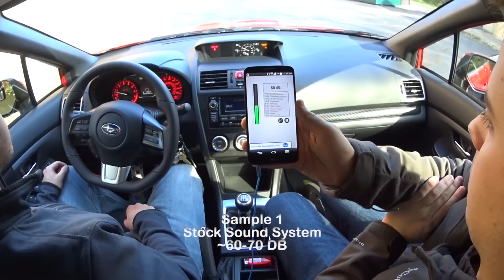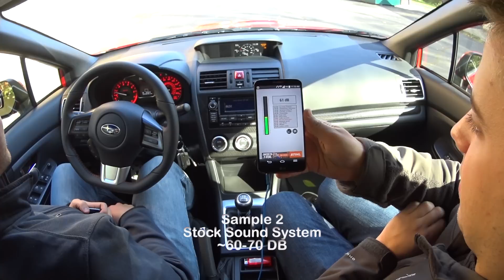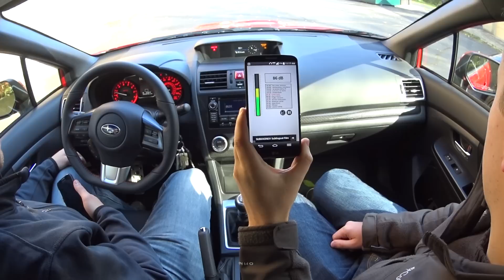2015 WRX Stock Sound vs Harman Kardon OEM Sound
It may still be hard to hear the differences but I hope this helps to those deciding on whether or not to get the upgraded audio.  Like I said in the video I would get it because I am somewhat of an audiophile but to the average consumer it may not be the best spent $1,000.